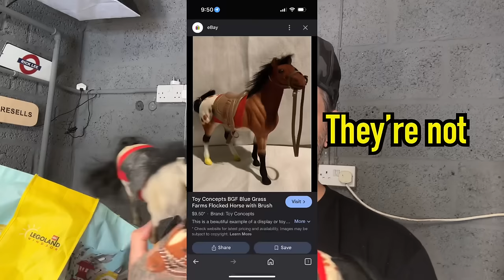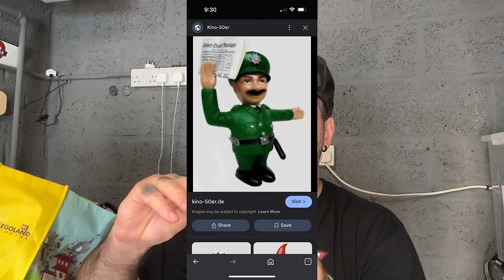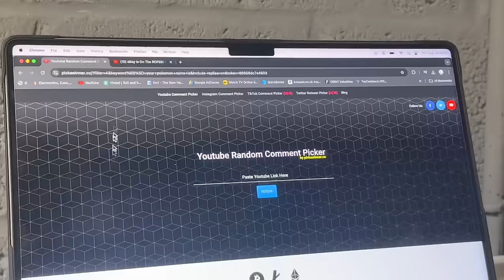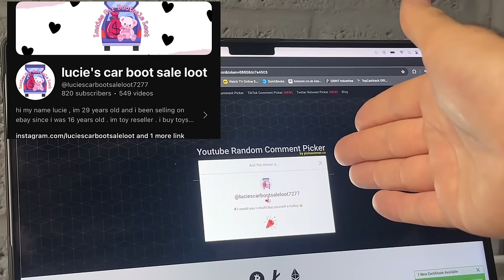WEIRD Charity Shop Purchase WTF Are They Though!?